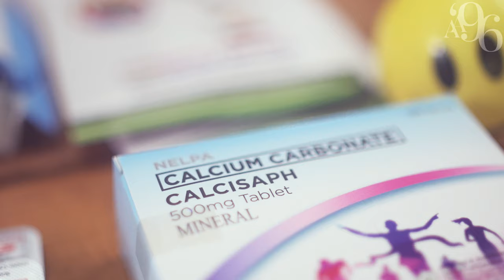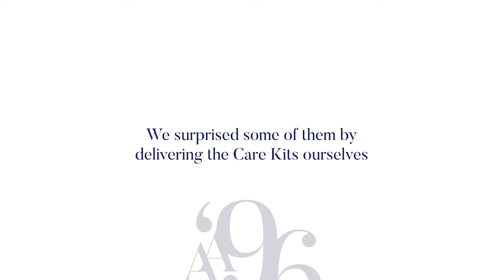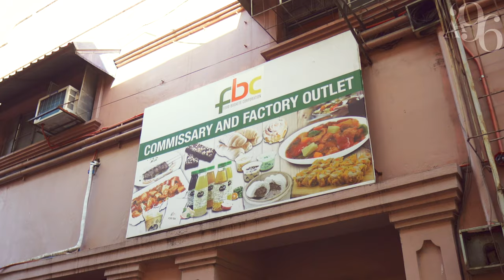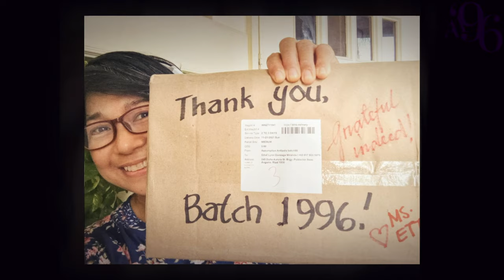FEATURE | Assumption Antipolo Batch '96 Medical Mission (AA Old Girls' Day Homecoming Video)